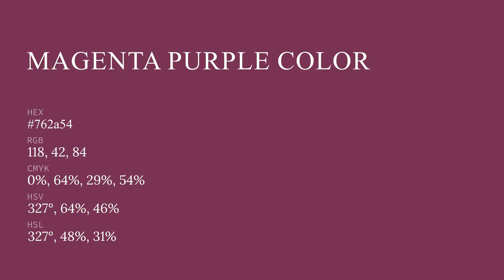Magenta Purple color 762a54 hex color - Red color - Cool color 762a54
What color is Magenta Purple ? 762a54 hex color - Red color - Cool color 762a54

Hex 762a54 Color Code is also known as Magenta Purple color.